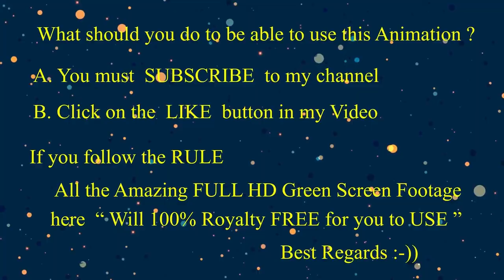ROYALTY 100% FREE Rose Brooming in 7 days ( Mon-Sunday ) Green Screen Footage EP01